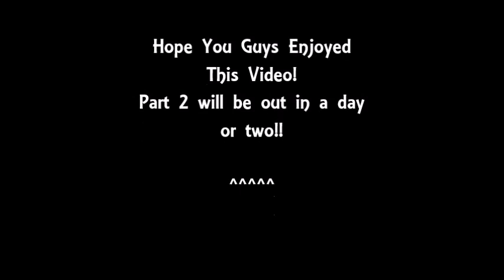Call of Duty Black Ops II Search and Destroy Funny Moments Part 1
My friend BeABooger2 and I play search and destroy and we meet some people cool people along the way. In this video you will see some fails and sadness but there all pretty funny if i do say so myself. We have taken the time to make a good video for you guys and we truly hope that you enjoy not only this video, but the rest that are to come in the future!! Thanks Again for Watching!!!